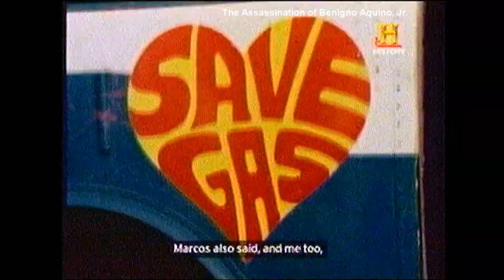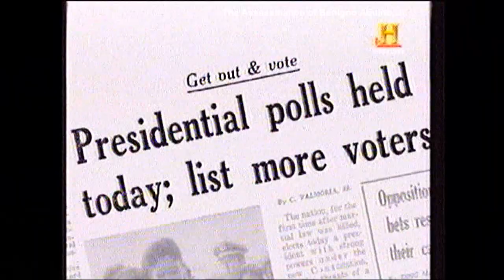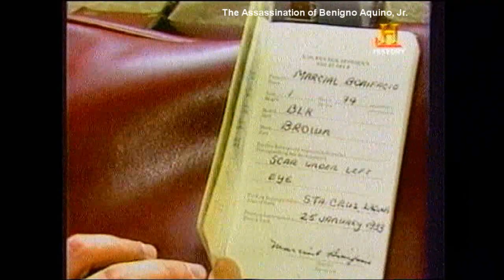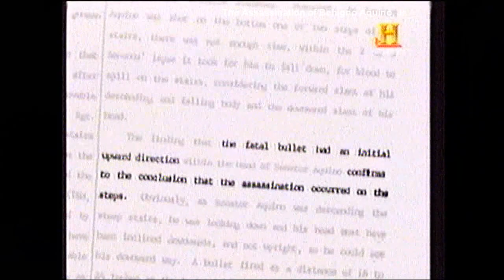The Assassination of Benigno Aquino, Jr. (2 of 6)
A documentary on the still-unsolved 27-year-old murder that prompted Filipinos to take to the streets to oust a dictator in the People Power Revolution of 1986.

More about the documentary...

More about Ninoy Aquino...